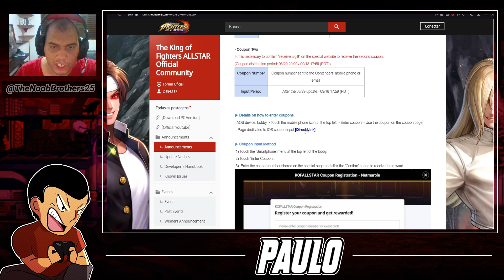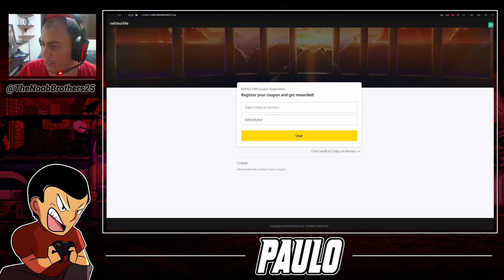EVENTOS QUASE NO FIM! RESGATE SEU ULTIMATE MUKAI!| KOF ALL STAR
Estamos quase na data final do evento e esse vídeo é um lembrete para todos os jogadores de fazerem as missões restantes antes do dia 19! Lembrando que após esses eventos, os banners e personagens ficarão indisponíveis e uma nova contagem de evento provavelmente será anunciada!

USE KOF03MUKAI como código para receber MUKAI completamente evoluído e DESPERTADO!

Arte do Canal feita pelo Ed Trad

QUER PARTICIPAR DO GRUPO DE WHATS DO KOFAS DO CANAL?